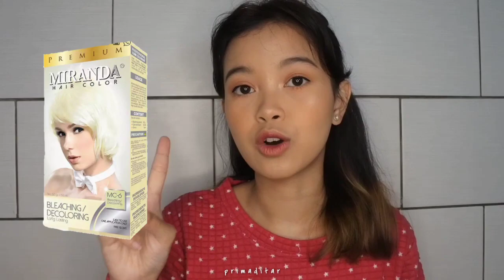LAZADA HAUL !!! Belanja Baru Lebaran Murah + Warnain Rambut Saat dirumahaja | Primadita R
💕About Me 💕
- Bogor, Indonesia.